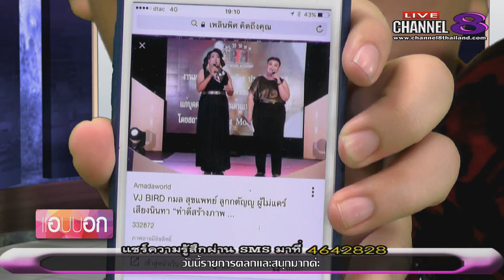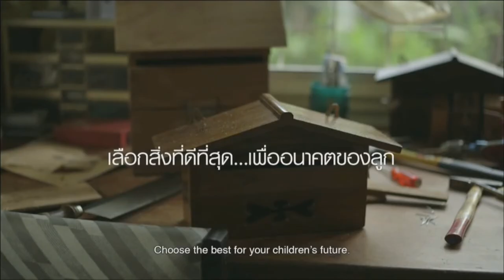ช่อง 8 ทีวีพูดได้ รายการ แอบบอก 05-04-60 เบรก 2